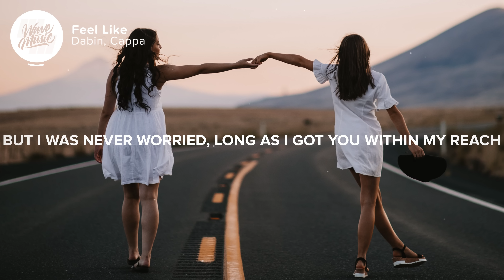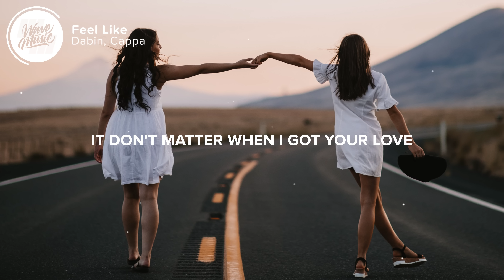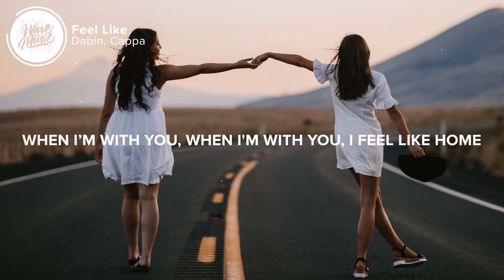Dabin - Feel Like (Lyrics) feat. Cappa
⚡️ When I'm with you, I feel like home

🎤 Lyrics: Dabin - Feel Like (feat. Cappa)

0:00 - Verse 1
[Verse 1: Cappa]
My car broke down
For the third time this week
Your boss is mad
Cause you had to go get me

0:15 - Bridge
[Bridge: Cappa]
And I know that things
Are far from perfect
But I was never worried
Long as I got you within my reach

0:23 - Chorus
[Chorus: Cappa]
We could have money we could be dead broke
Be finding highs or trip on brand new lows
It don't matter when I got your love
When I’m with you, when I'm with you
I feel like home

0:53 - Drop
[Drop: Cappa]

1:32 - Verse 2
[Verse 2: Cappa]
When we first met
Swore I’d take it slow
But I got swept up
In the undertow

1:41 - Bridge
[Bridge: Cappa]
And you said nothing is a sure thing
And there’ll be days of hurting
But come on honey, I can take the heat

1:49 - Chorus
[Chorus: Cappa]

2:19 - Drop
[Drop: Cappa]

2:38 - Chorus
[Chorus: Cappa]

3:08 - Outro
[Outro: Cappa]

👨‍💻 If you like "Dabin - Feel Like (feat. Cappa)" check out these other tracks:

Picture credit
📷 Penguinuhh

👩‍💻 Share Dabin & Cappa - Feel Like with your friends!